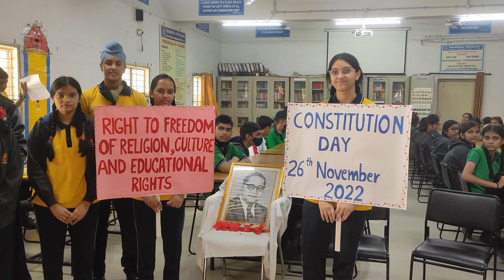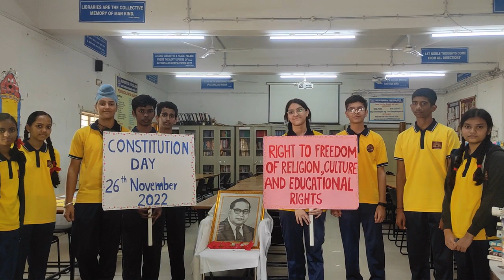Constitutional Awareness through “Right to Freedom of Religion, Culture, and Educational Rights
Constitutional Awareness Program through  “Right to Freedom of Religion, Culture and Educational Rights” by the students of class 9 C
Music Courtesy to: Music India Entertainment Insaaf Ki Dagar Pe | Hemanta Mukherjee | Insaaf Ki Dagar Pe Bacho Dikhao Chal Ke | Desh Bhakti Song